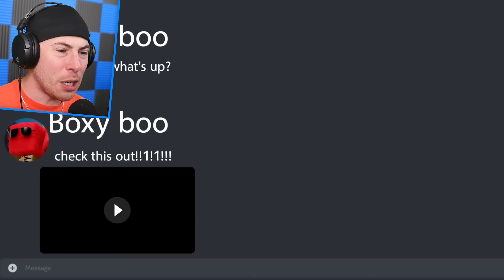Reacting to LUNCH Boxy Boo VS SPAGHETTI Mommy Long Legs (Poppy Playtime Animation)